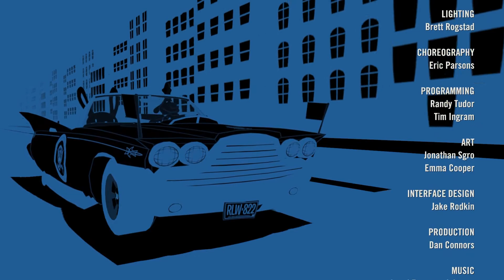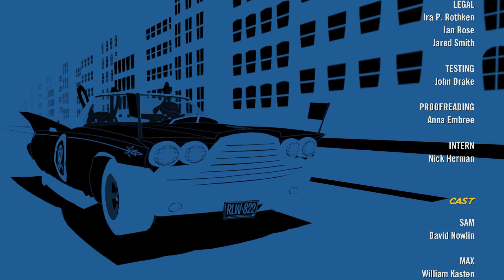Sam & Max Save the World - Ep. 4.4 - Kriegserklärung an das Abe/Monument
Episode 4: Abe Lincoln muss sterben

Spielbeschreibung: "It's just another day at the office for the self-proclaimed Freelance Police when the Commissioner calls in with a disturbing report: former child stars are running amok in the street! What starts as an open-and-shut case of idiotic vandalism balloons into an all-out conspiracy as Sam and Max encounter one miscreant after another who have been mysteriously hypnotized. (You can tell from the "spinny thing" they do with their eyes.)

Who's the source of this malfeasance, and what is their dastardly plan? Cracking this case will require Sam's nose for detective work, Max's lack of conscience, an assortment of inventory items, and a little help from neighbors Sybil Pandemik, Bosco, and Jimmy Two-Teeth. From Sam & Max's street to the White House lawn, inside the internet, and all the way to the moon, this baffling mystery gets weirder and funnier as it unfolds."

Entwickler: Skunkape Games
Publisher: Skunkape Games